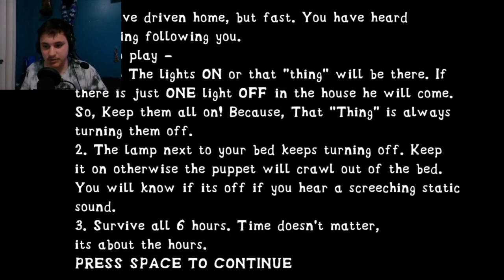ITS IMPOSSIBLE!!!: Overnight 2 Reboot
Enjoy as you see me suffer trying to beat night 4, as I find it mostly impossible.

Wanna play the game yourself!